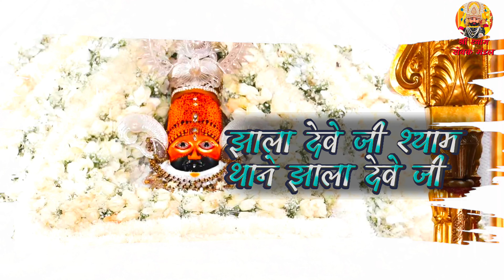झाला देवे जी श्याम लिरीक्स वीडियो / Jhala Deve ji shyam lyrical video / श्री श्याम सेवक मंडल सुजानगढ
आज तक का सबसे मनमोहक यह खाटू श्याम भजन: एक बार जरूर सुने - झाला देव जी श्याम,Khatu Shyam Bhajan 2023

❂ Song: झाला देव जी श्याम
❂ Singer:  नवरत्न पारीक
❂ Lyrics: भवानी सिंग पंडा बेंगलोर
❂ रिकोर्डिंग: ध्वनि म्यूज़िक स्टूडियो सुजानगढ़
❂ Sitar: Kishan Kathak
❂ Flute: Atul Shankar
❂ Category : Devotional
❂ Track Genre : Bhakti Song
❂ Edited by : Ashish Sain
❂ Presented by : श्री श्याम सेवक मंडल सुजानगढ
❂ Channel Manager : Ashish Sain

Special thanks to Navratna Pareek for letting us use his music for recreation